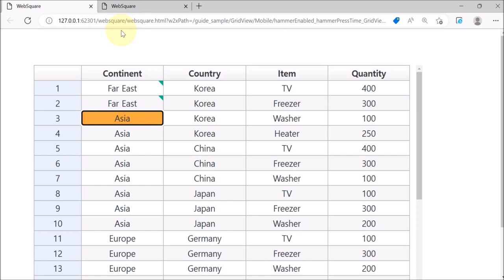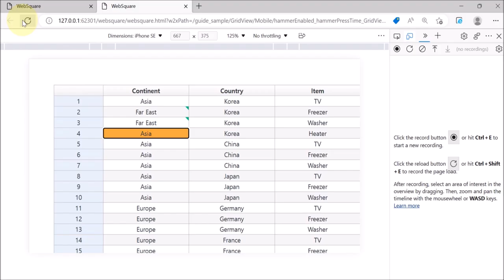GridView - hammerEnabled & hammerPressTime | WebSquare5 - Quick Guide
00:00 Introduction
00:07 Goal
00:15 Usage
00:24 DEMO
02:00 End of DEMO

Supports Press on mobile same as Double-click on PC.

Related APIs
   hammerEnabled
   hammerPressTime